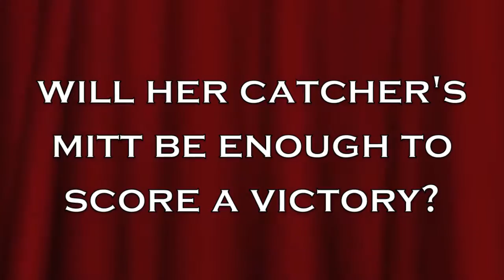CATS VS. FEATHERS - Movie Trailer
Stella is starring in the movie CATS VS. FEATHERS! To watch this amazing movie 24/7, find out how you can adopt Stella: http:/
Please SHARE to help Stella find a home!